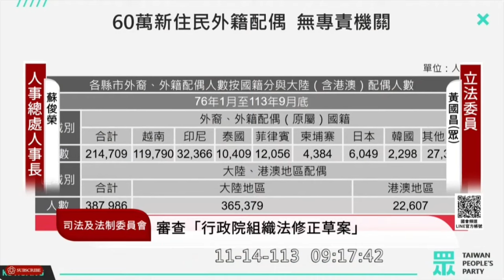看看民進黨有多瞧不起新住民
笑看新聞 | 深度剖析台灣政治，洞察時局變化

歡迎來到 笑看新聞，這裡是所有關注台灣政壇動態、支持藍營國民黨的朋友們的集結地！我們提供深入的政治評論與獨到的觀察，帶你一同剖析每一場選舉背後的真相，揭露政壇風雲變幻中的關鍵細節。

不論是大選中的激烈交鋒，還是政策落實的背後故事，我們都會以精準的視角為你呈現。笑看新聞將提供你：

最及時的政治新聞剪輯，幫助你快速掌握台灣政局最新發展。
對台灣藍營國民黨政策與候選人的深度解析，支持你為國民黨發聲。
以藍營視角解讀熱點話題，與你分享我們對未來政局的看法與預測。
這裡是藍營支持者的聚集地，我們不僅分享時事新聞，更展現藍營的立場與核心價值。

【段落說明】